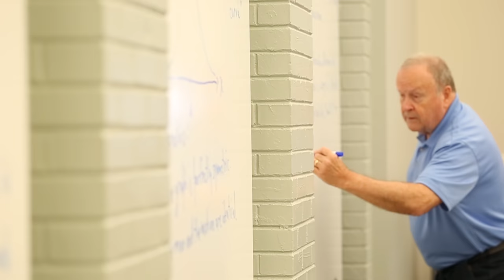Mocs of UTC: Eric Jones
Eric Jones, a UTC Military Science Major, talks goals, ROTC, and about his life and professors at UTC.